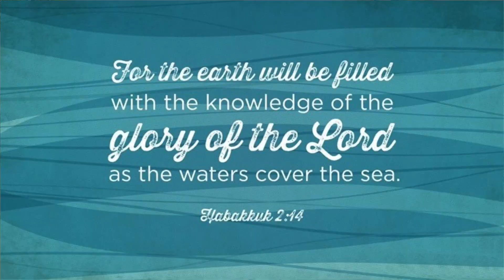Reflections: National Day of Prayer 2020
May 7, 2020 is our National Day of Prayer. Reflecting on Habakkuk 2:14, we are reminded to pray for God's glory to fill our land. Let us join together to pray for God's grace and glory during this time of pandemic.